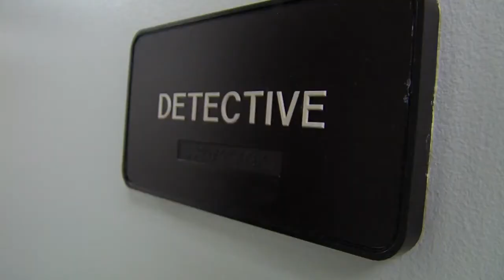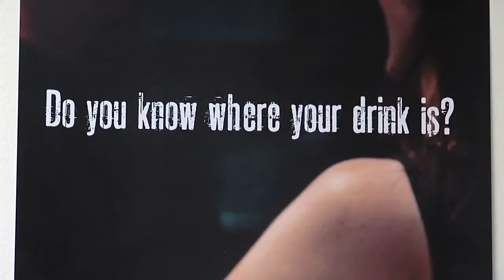At least 8 women report being drugged on Put-In-Bay this summer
At least eight women have reported being drugged to Put-In-Bay police since May, according to information obtained by NewsChannel5 Investigators.